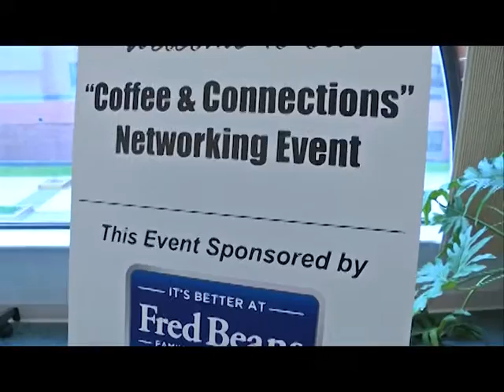Coffee & Connections at Hatboro-Horsham High School